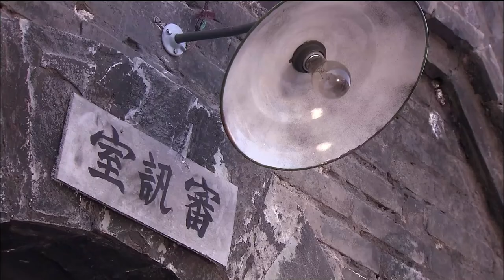【白洋淀传奇The war of water】EP24|小破船裡的漁民化身浪里白條 軍民一心打得日本侵略者丟盔卸甲|於小偉、白冰、三浦研一主演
【白洋淀传奇The war of water】每晚GMT+8 20:00准时更新4集 点击看全集（Click to see the complete set）：
更多精彩剧集：
【孤胆神枪手Shooter Crackdown】孫紅雷孤勇抗戰 一桿破槍讓日本侵略者聞風喪膽 |主演孫紅雷

劇情介紹🎬
《白洋淀傳奇》是一部抗日戰爭劇，由龔朝導演，於小偉、白冰、李佳璘、穆佳男、王鑫、三浦研一主演。
《白洋淀傳奇》取材自白洋淀雁翎隊的事蹟，講述了抗日戰爭打響後，白洋淀軍民採用游擊戰抗擊日寇的故事。